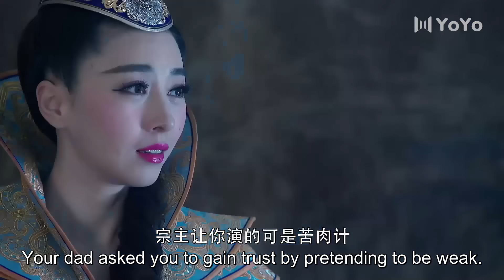Zhao Liying赵丽颖古装剧【ENG】EP11 玉女传